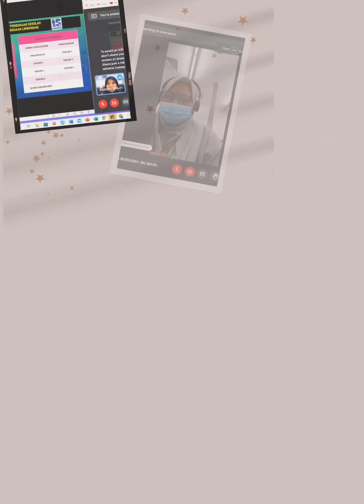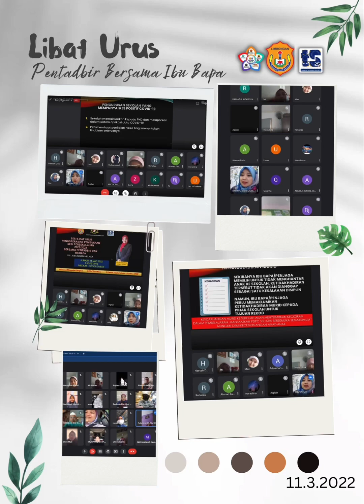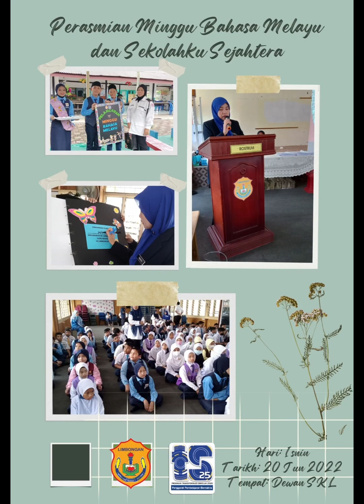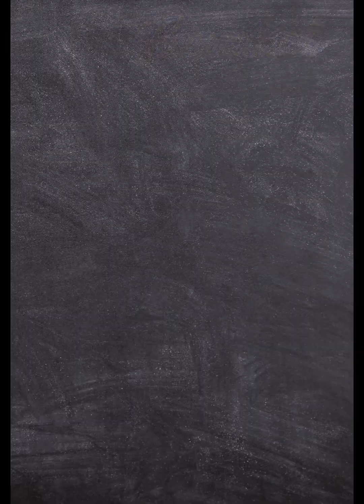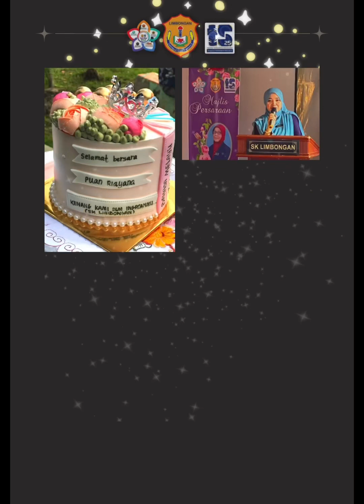LAPORAN BERGAMBAR PROGRAM SELIMA